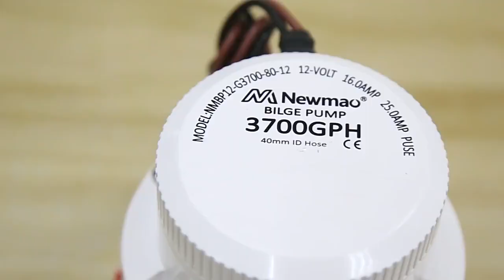🚤💨 3700 GPH Boat Bilge Pump! Marine Accessories 💨🚤boating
3700 GPH Boat Bilge Pump. Whether you're a seasoned sailor or just getting your sea legs, this pump is a must-have for any boat owner.
With a whopping 3700 gallons per hour (GPH) pumping capacity, this bilge pump is a true workhorse. It can handle large volumes of water quickly, keeping your boat dry and safe even in the roughest conditions. Say goodbye to worrying about water accumulation on your vessel!
Upgrade your boating experience with the 3700 GPH Boat Bilge Pump. Don't let unwanted water ruin your adventures. Invest in the best and enjoy peace of mind while you're out on the water.
Have you already experienced the power of the 3700 GPH Boat Bilge Pump from Star Marine? Share your thoughts and experiences in the comments below! 🌊⚓️